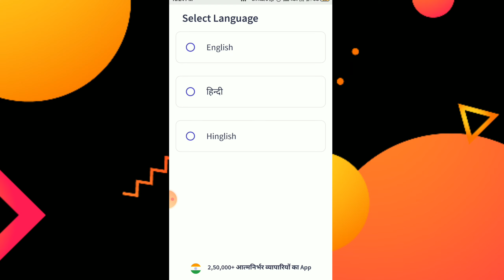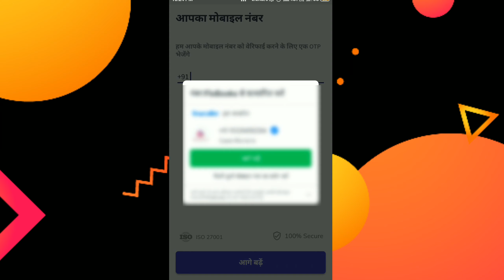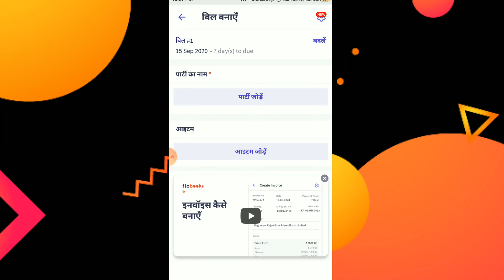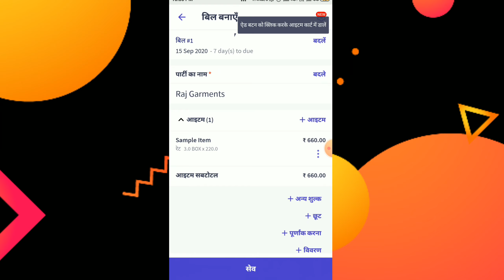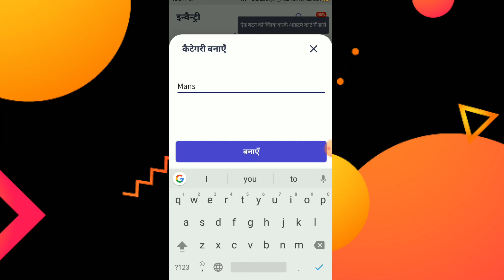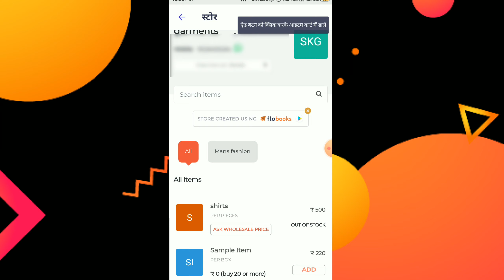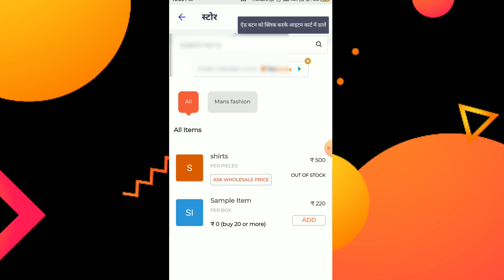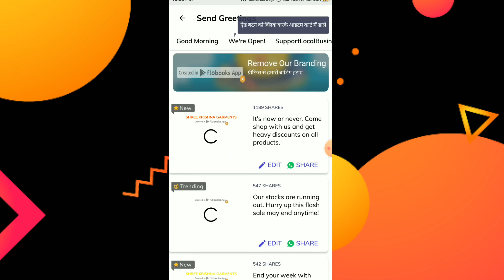my bill book App | How to Use my bill book App | my bill book Invoicing Billing Inventory And GST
इस वीडियो में My Bill Book  एप  के बारे में बताया गया है |

My Bill Book एप  क्या है ?

My Bill Book एप  को कैसे यूज़ करे ?

My Bill Book एप रिफर कैसे करे

My Bill Book एप डिटेल में

My Bill Book एप हिंदी में

My Bill Book एप का उपयोग कैसे करे

f3d034

Ultimate Pank